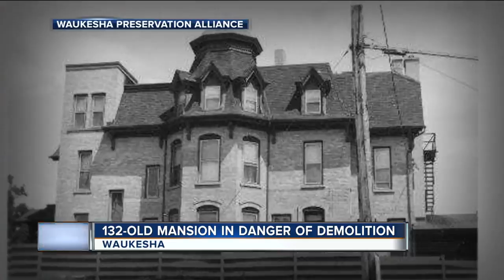Historic Waukesha mansion at Catholic Memorial High School may be demolished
Demolition is looming for this 132-year-old Waukesha mansion – located at Catholic Memorial High School. A non-profit that advocates to keep historic landmarks trying to stop it from happening.